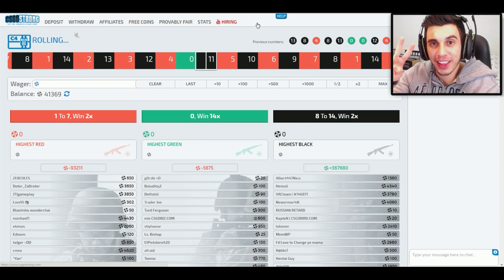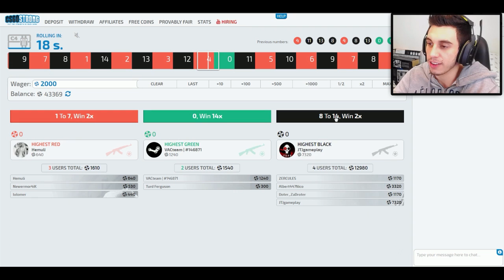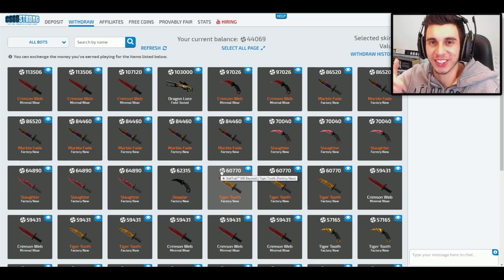45 KILLS NA PARTIDA! - CS:GO DE NOOB À GLOBAL #25